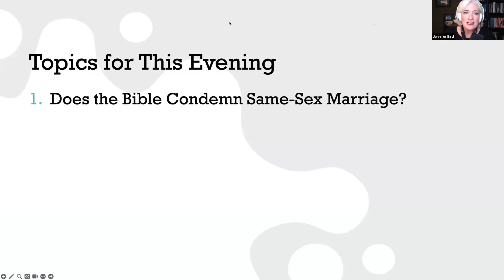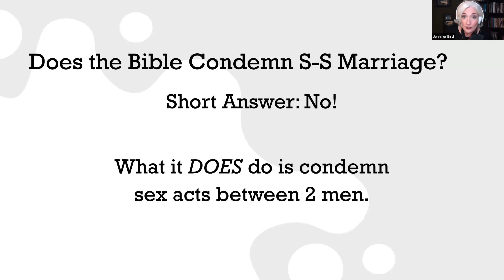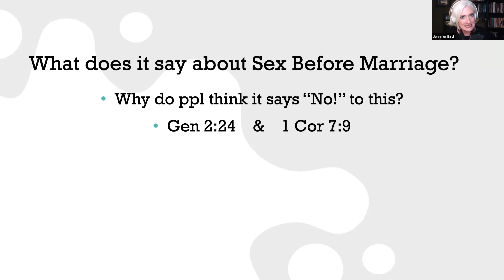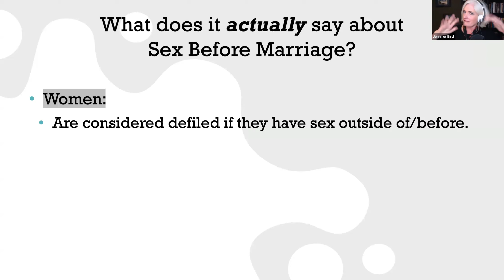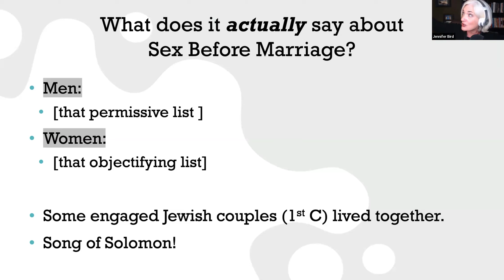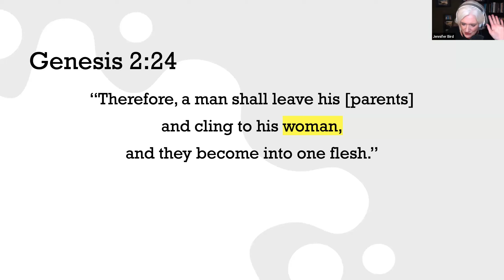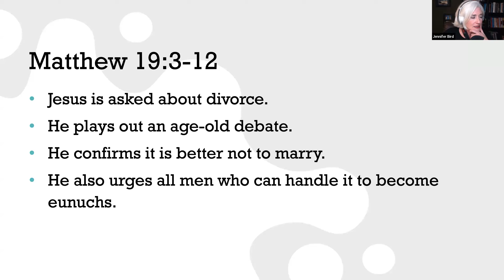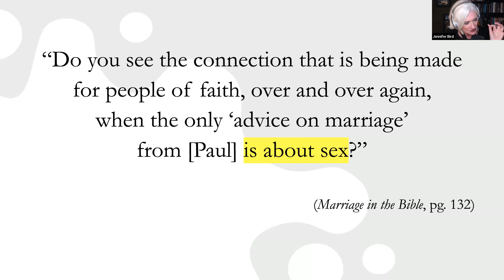Marriage in the Bible: What Do the Texts Say? (w. Jennifer G. Bird, PhD)[Virtual Porch]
Does the Bible really condemn same-sex marriage?

What about divorce?

What does the Bible say about sex before marriage?

What does biblical marriage even mean?

Author and scholar Jennifer G. Bird, PhD guides us through what the Bible says – and never says! – about marriage.

Dr. Bird sheds light on the historical and cultural contexts surrounding marriage in biblical times, as well as what they mean for our contemporary lives.

To learn more about this topic and the rest of Dr. Bird's work, visit: jennifergracebird.com.